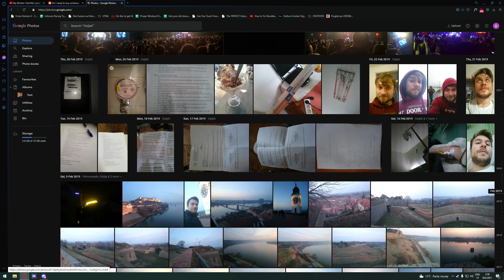Meows Lost Space Time and Continuum